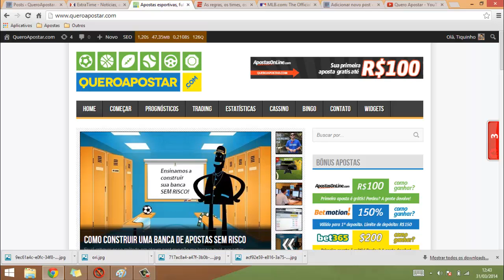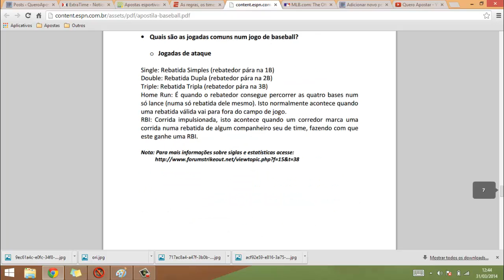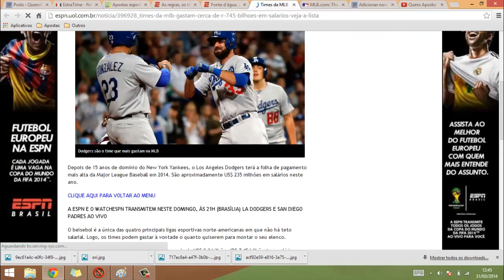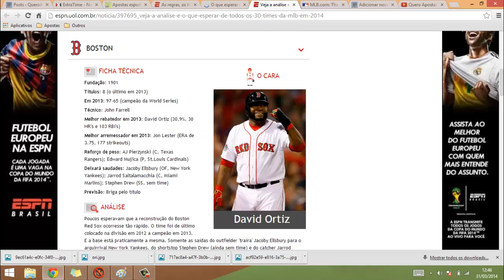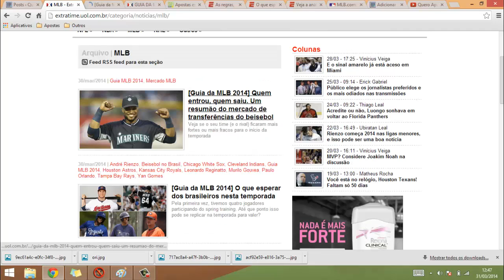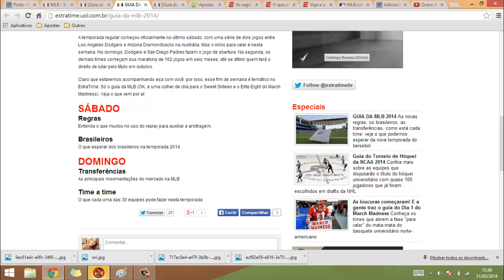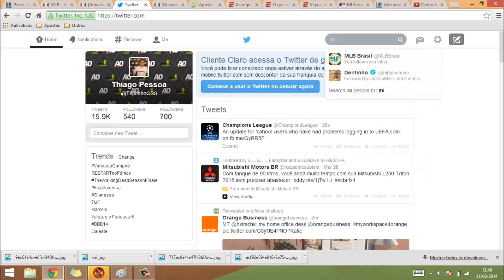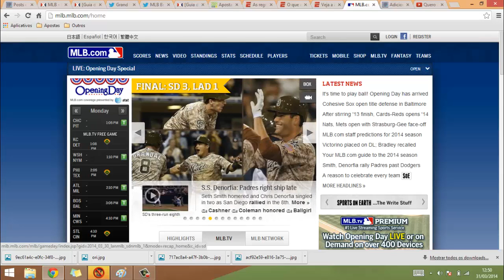Guia MLB - Dica de Apostador #12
Vai começar a temporada da MLB, que traz consigo ótimas oportunidades de lucrar com apostas no Baseball.
Neste vídeo indico alguns sites para aqueles que querem entender as regras do esporte, como estão os times para esta temporada, além de curiosidades sobre a Liga.